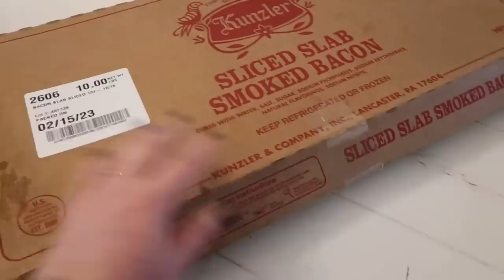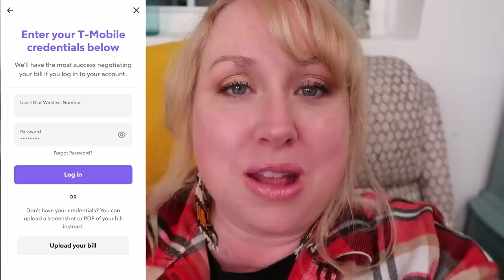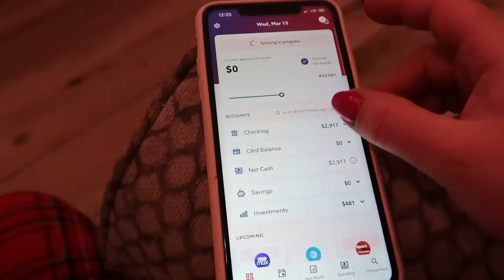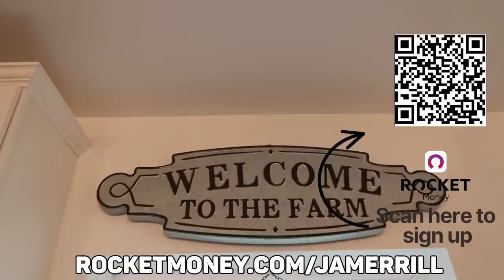Homesteading Mom of 9 Cooking, Cleaning, Working from Home!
Homesteading Mom of 9 Cooking, Cleaning, Working from Home! Thank you to Rocket Money for Sponsoring today's video! or scan the QR code on screen to get started to start managing your personal finances today! In today's new Homesteading Mom of 9 Cooking, Cleaning, Working from Home video we are **doing all the things** together 💃. We're cooking big batch large family meals, collecting chicken eggs, getting ready for a house full of 20 to 25 people, and have several family gatherings. We do a lot of cleaning in the Mega Momma Kitchen, deep cleaning after a weekend of home canning. We do big batch cooking fresh meals such as big family breakfasts, roasted potatoes, green beans, deviled eggs, and more. We also serve up several dinners of big batch freezer meals, slow cooker freezer meals, and even roast hot dogs on the fire pit outside. I share with you many projects underway on the homestead that Mr. Travis is working on. You also see our developing bathroom old house renovations and more. I hope you enjoyed this Homesteading Mom of 9 Cooking, Cleaning, Working from Home video.

You might also enjoy watching these viewer-favorite videos:
Massive Food Preservation Home Canning 380 Pounds
Building a Grocery Store in My Basement RESTOCK Tour
Building a Grocery Store in My Basement FREEZER Tour

*Self-Employed Health Care Sharing* for those who are asking, here's my referral for CHM which we've been with for over a decade including 5 more babies, hospitalizations, surgeries, and more.